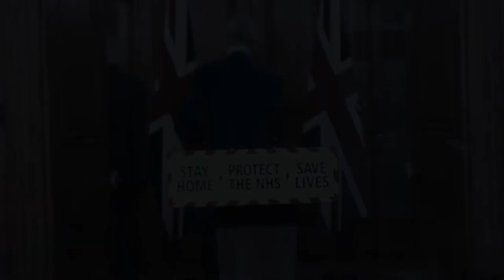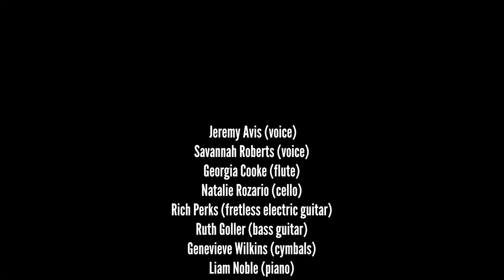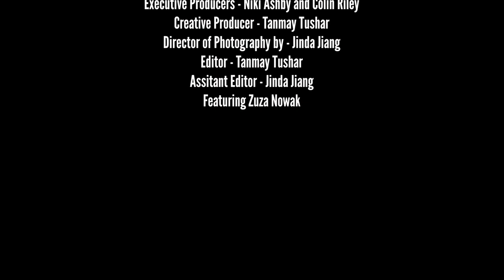Light Waiting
Music video for the track Light Waiting from the album 'Isolated Pieces'
Video created by film students at Brunel University London